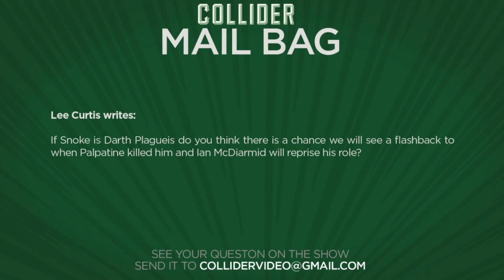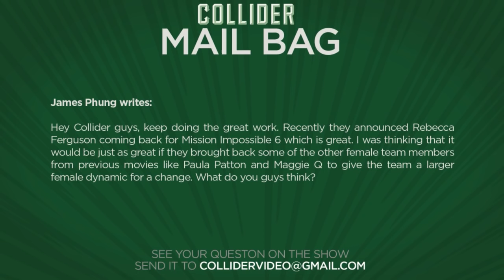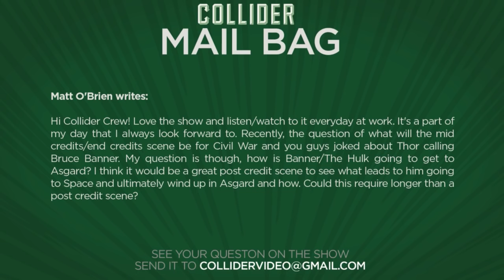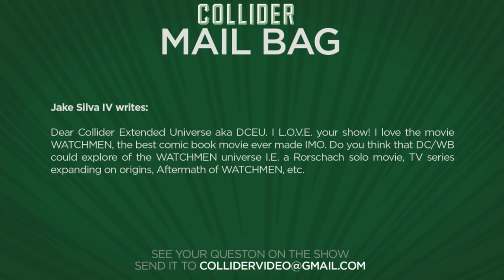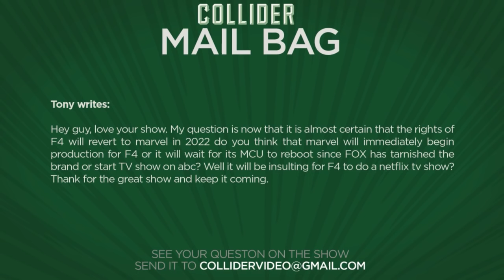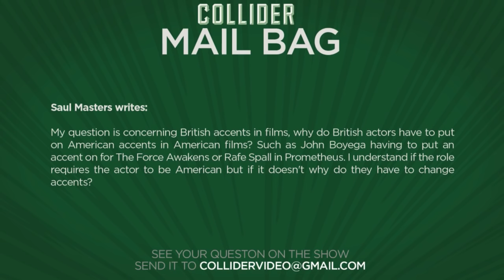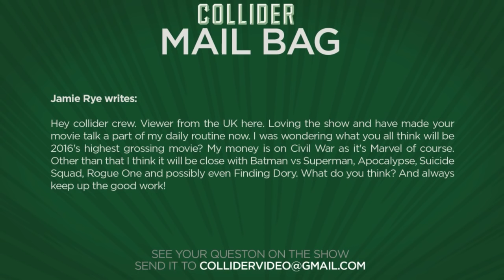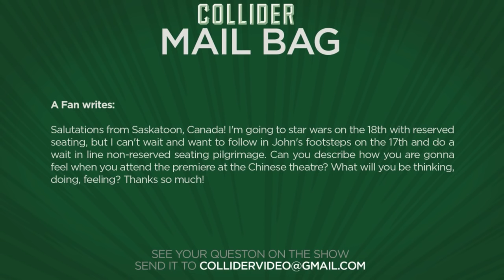Collider Mail Bag - Who Wins The 2016 Box Office?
On this episode of Collider Mail Bag (Saturday December 12th 2015) we take the following viewer emails:

Lee Curtis writes: If Snoke is Darth Plagueis do you think there is a chance we will see a flashback to when Palpatine killed him and Ian McDiarmid will reprise his role?

James Phung writes: Hey Collider guys, keep doing the great work. Recently they announced Rebecca Ferguson coming back for Mission Impossible 6 which is great. I was thinking that it would be just as great if they brought back some of the other female team members from previous movies like Paula Patton and Maggie Q to give the team a larger female dynamic for a change. What do you guys think?

Matt O'Brien writes:  Hi Collider Crew! Love the show and listen/watch to it everyday at work. It's a part of my day that I always look forward to. Recently, the question of what will the mid credits/end credits scene be for Civil War and you guys joked about Thor calling Bruce Banner. My question is though, how is Banner/The Hulk going to get to Asgard? I think it would be a great post credit scene to see what leads to him going to Space and ultimately wind up in Asgard and how. Could this require longer than a post credit scene?

Jake Silva IV writes: Dear Collider Extended Universe aka DCEU. I L.O.V.E. your show! I love the movie WATCHMEN, the best comic book movie ever made IMO. Do you think that DC/WB could explore of the WATCHMEN universe I.E. a Rorschach solo movie, TV series expanding on origins, Aftermath of WATCHMEN, etc.

Tony writes: Hey guy, love your show. My question is now that it is almost certain that the rights of F4 will revert to marvel in 2022 do you think that marvel will immediately begin production for F4 or it will wait for its MCU to reboot since FOX has tarnished the brand or start TV show on abc? Well it will be insulting for F4 to do a netflix tv show? Thank for the great show and keep it coming.

Saul Masters writes: My question is concerning British accents in films, why do British actors have to put on American accents in American films? Such as John Boyega having to put an accent on for The Force Awakens or Rafe Spall in Prometheus. I understand if the role requires the actor to be American but if it doesn't why do they have to change accents?

Jamie Rye writes: Hey collider crew. Viewer from the UK here. Loving the show and have made your movie talk a part of my daily routine now. I was wondering what you all think will be 2016's highest grossing movie? My money is on Civil War as it's Marvel of course. Other than that I think it will be close with Batman vs Superman, Apocalypse, Suicide Squad, Rogue One and possibly even Finding Dory. What do you think? And always keep up the good work!

A Fan writes: Salutations from Saskatoon, Canada! I'm going to star wars on the 18th with reserved seating, but I can't wait and want to follow in John's footsteps on the 17th and do a wait in line non-reserved seating pilgrimage. Can you describe how you are gonna feel when you attend the premiere at the Chinese theatre? What will you be thinking, doing, feeling? Thanks so much!